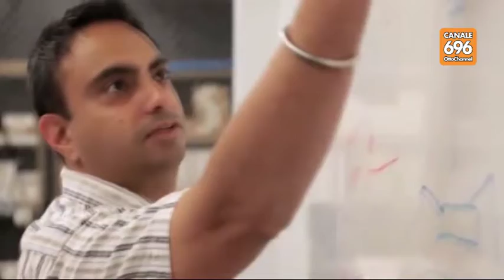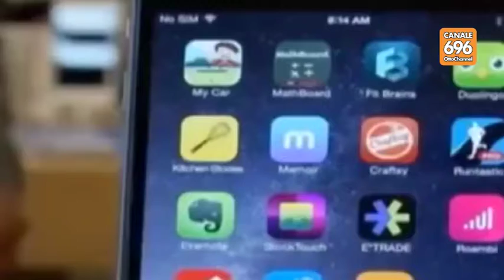Napoli. Nasce l'Accademia sviluppatori iOs Apple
Oggi l'ufficialità